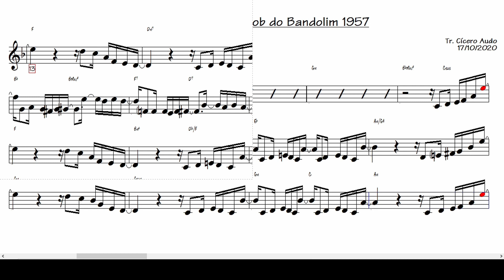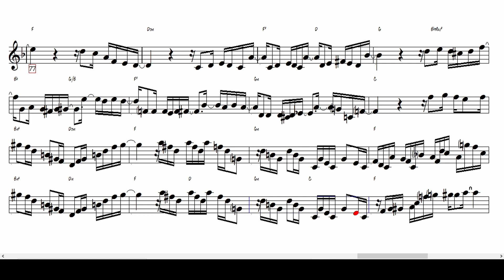Noites Cariocas - Jacob do Bandolim 1957 (Flauta C) [Partitura playback]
Fique ligado e veja as novidades! Assim, você toca seu Flauta em C acompanhando uma partitura playback de qualidade.
Toque hoje mesmo esse grande sucesso nacional: Noites Cariocas de Jacob do Bandolim, 1957.